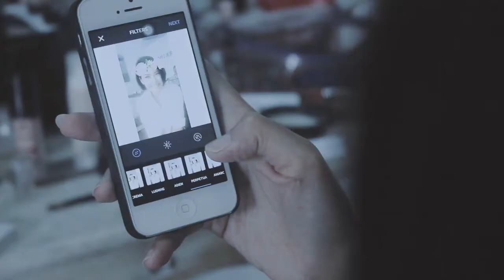(behind the scene) WACOAL "endless love everlasting support"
RYCH pictures & SANTOS.CO
Director: Ryoichi Hutomo
D.O.P: Basko Schnyder
Art Director: Adam Fauzan
MakeUp&Stylist: Melissa pratiwi
Producers: Bimo Setiawan, Qaharanu, Inno
Editor: Aldi Almahdi
Talent: Alyssa Bilver, Sisca Magdalena, Ibu Sri